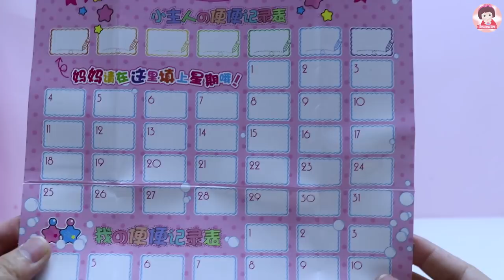ละครสั้น มีมี่จังท้องเสีย รีวิวของเล่นชักโครก กดได้ Baby Doll Toilet Toys Smoothie Toy